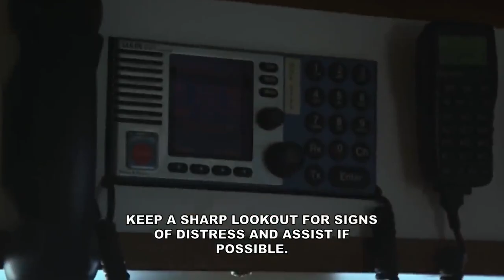Deadliest Catch BOAT CAPSIZED Moments!